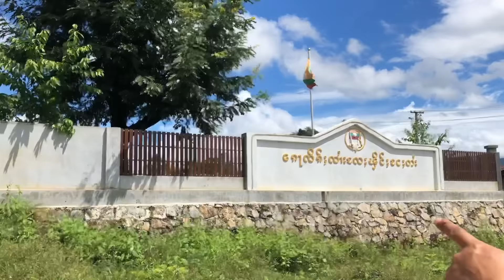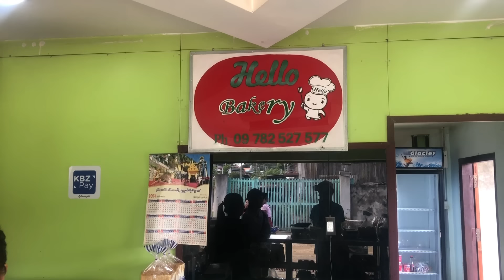Ep.7-ลูกๆหลับเที่ยวได้แล้ว-ขับมอเตอร์ไซค์ตะลอนในเมืองกึ๋ง| ဢွၼ်လႄႇၼႂ်းမိူင်းၵိုင်